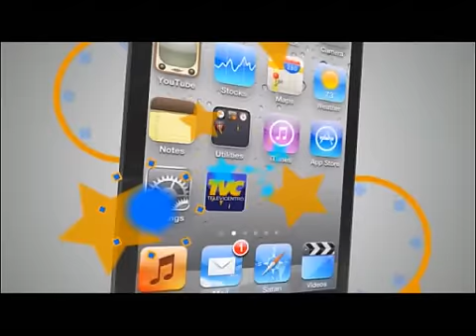TVC Hoy Mismo- Capturan en SPS a mujer que extorsionaba a través de giros bancarios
Televicentro TVC tvcplay TelevicnetroHN En la ciudad de San pedro Sula (SPS), norte de Honduras fue capturada este jueves una mujer acusada de extorsionar a través de giros bancarios.